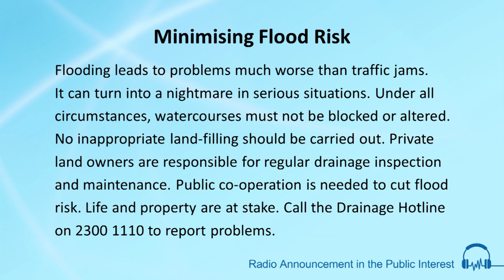Minimising Flood Risk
(SFX) Car horn and rain sound
MVO: Flooding leads to problems much worse than traffic jams. It can turn into a nightmare in serious situations. Under all circumstances, watercourses must not be blocked or altered. No inappropriate land-filling should be carried out. Private land owners are responsible for regular drainage inspection and maintenance.
Public co-operation is needed to cut flood risk. Life and property are at stake. Call the Drainage Hotline on 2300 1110 to report problems.